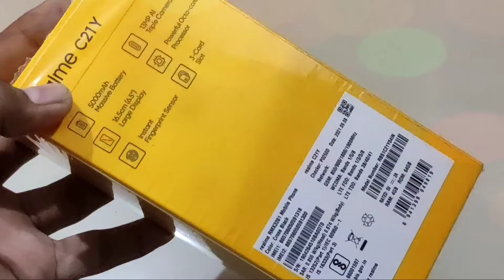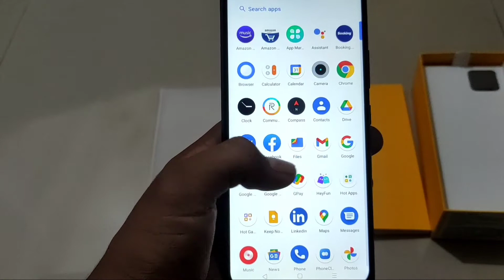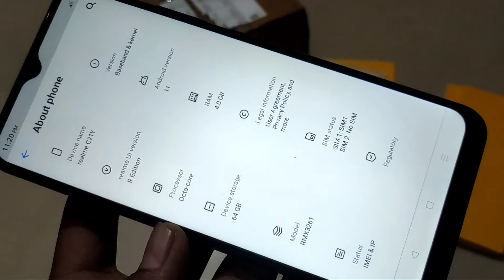Realme Unboxing!| realme C21Y Unboxing|QUICK &COOL UNBOXING